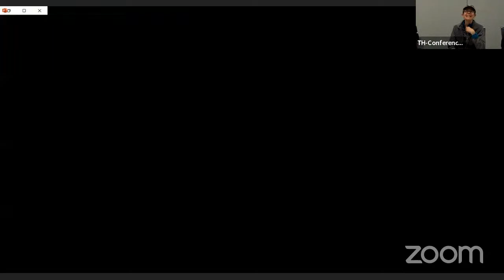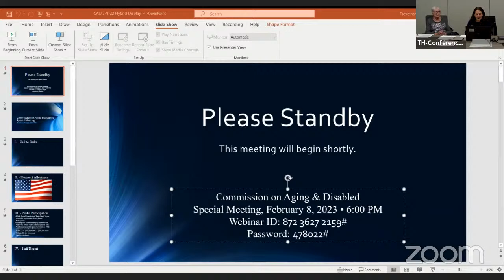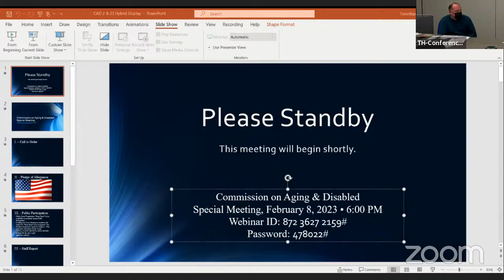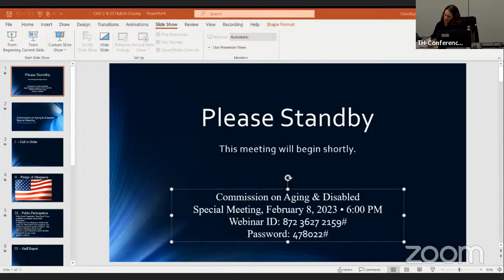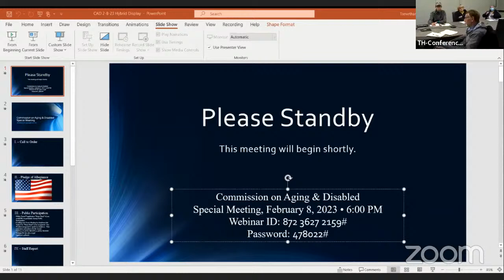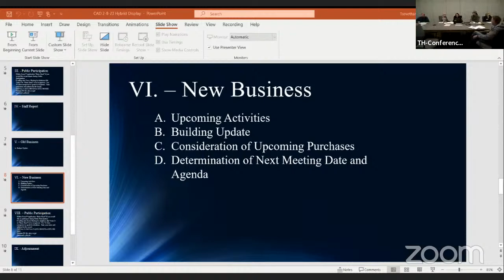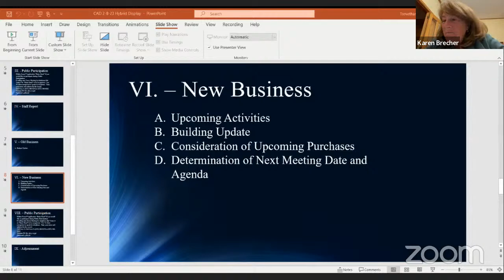Commission on Aging & Disabled Special Meeting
Commission on Aging & Disabled Special Meeting Feb 1, 2023